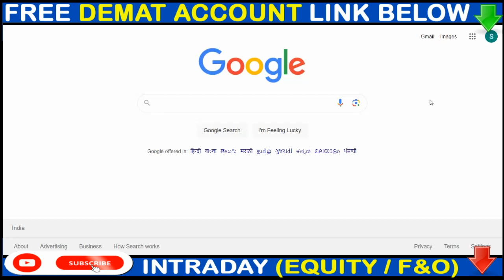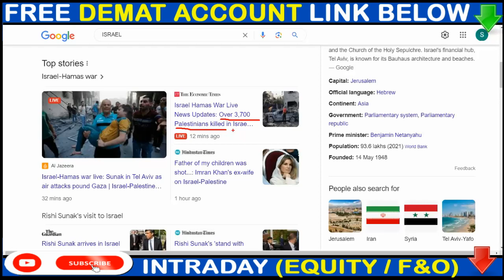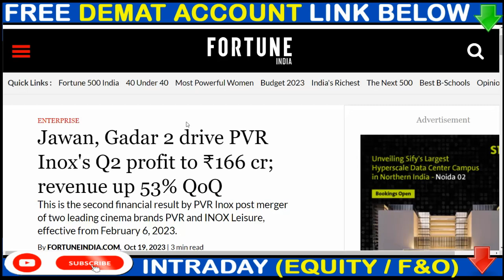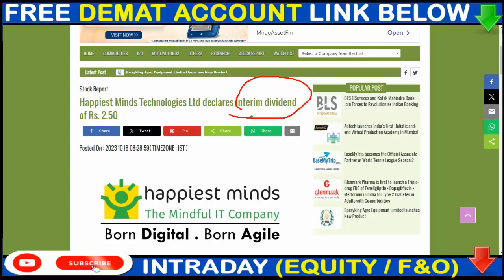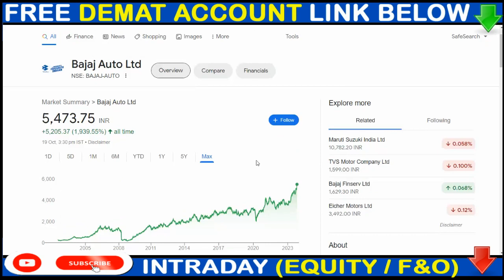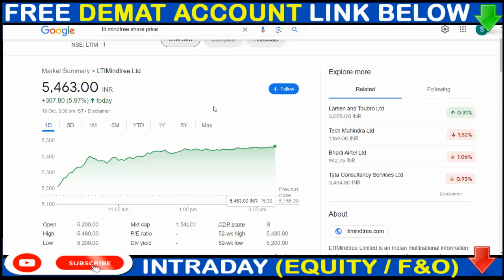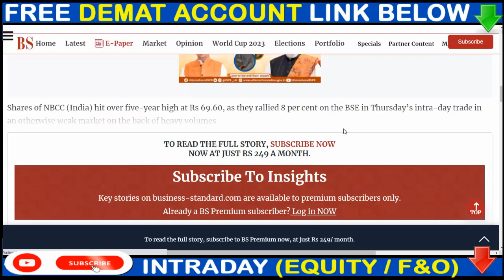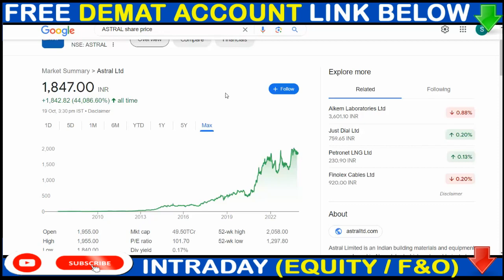NBCC SHARE, ASTRAL SHARE, PVRINOX SHARE, ITC SHARE, BAJAJ AUTO SHARE, HAPPIEST MIND SHARE, LTIM,